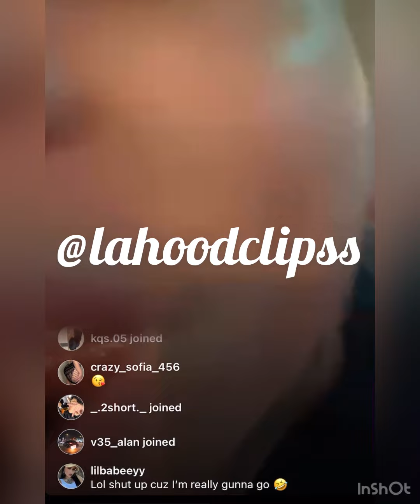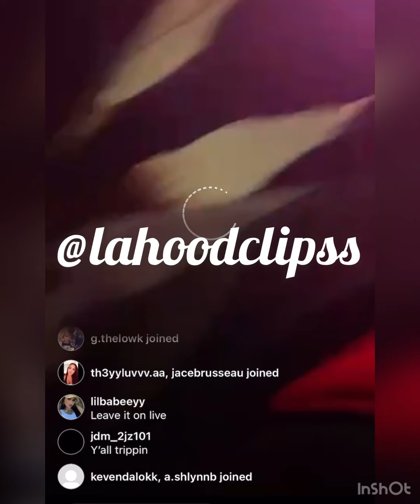Florencia 13 member gets pulled over on instagram live…